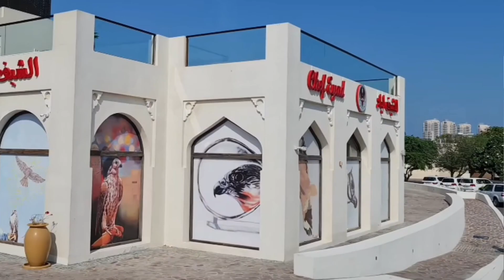hbk company qatar🔥 best of best conuntrson company qatar🔥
gulf best company hbk
hbk company
sabse acha company qatar
top ten compuny qatar
sabse acha compuny qatar